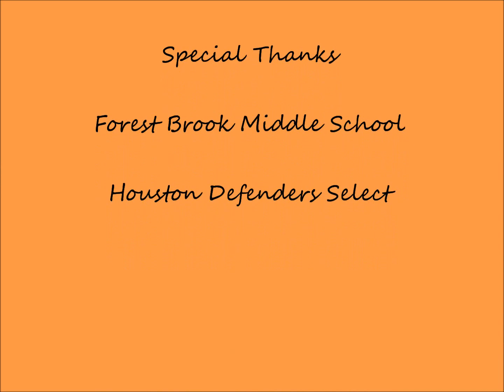Jayden Peevy vs Woodson Middle School Highlights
Highlight video of 8th Grader Jayden Peevy vs Woodson Middle School Jan 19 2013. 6'3 220 Traveling Team - Houston Defenders Select